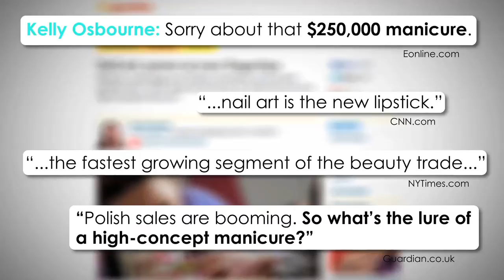NAILgasm: The Nail Art Documentary [trailer]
What costs as little as 99 cents and is a fanatical obsession shared by pop superstars, celebrities and millions of ordinary women around the globe? Nail Art, the one-time staple of 80's Hip-Hop B-girls that has suddenly reached mainstream notoriety from your local drugstore to Chanel runways at Fashion Week. Directed by Documentarian, BRASS, the documentary NAILgasm explores how this trend went from being championed by niche communities to the world's biggest popstars, and its surprising impact on women entrepreneurship.

directed by: Ayla "Brass" Montgomery (@NAILgasmDoc)